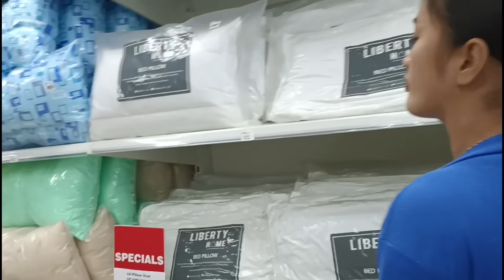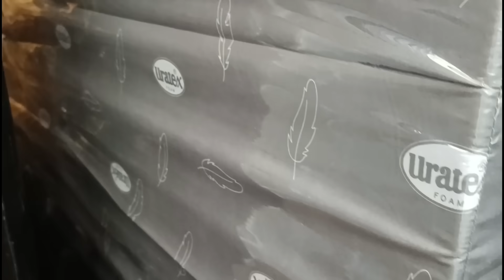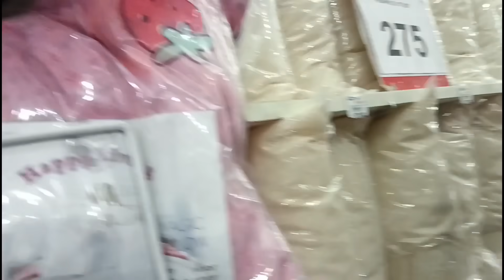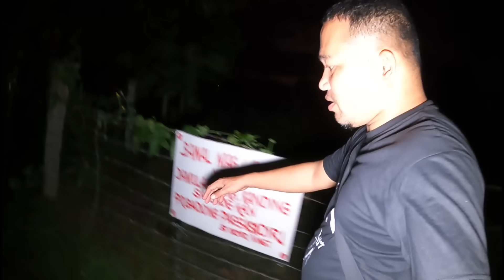PART 50 MAGANDANG BABAE ULILA NG LUBOS NAKIKIKAIN PARA MABUHAY TAGPI-TAGPI TIRAHAN BINABAHA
PART 50 MAGANDANG BABAE ULILA NG LUBOS NAKIKIKAIN PARA MABUHAY TAGPI-TAGPI TIRAHAN BINABAHA#yoyoyo